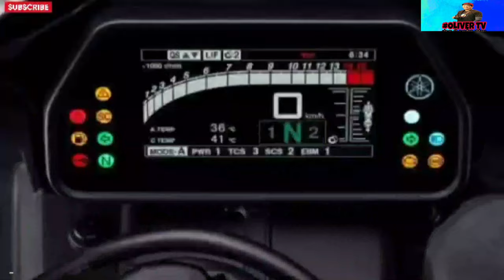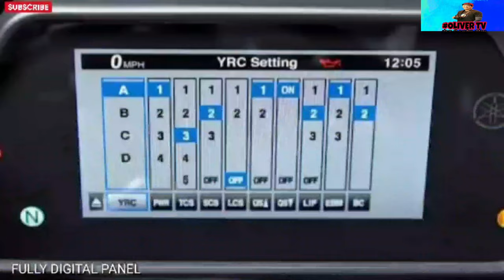NEW YAMAHA R1M 2020| REVIEW SPECIFICATION..Oliver TV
This video is all about a short review and features of the New Yamaha YZF R1M 2020. The Yamaha YZF R1M 2020 is 998cc Liquid-Cooled Inline 4-Cylinder DOHC 16 Valves.
Top Speed : 299 km/h
 Power        : 200 HP
 Weight       : 201 Kg